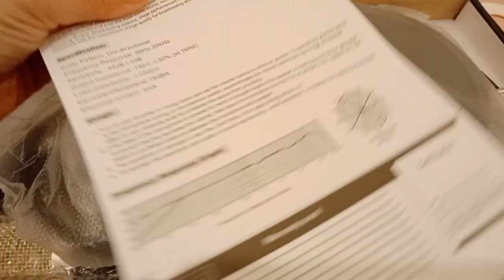V8 ng kuwait